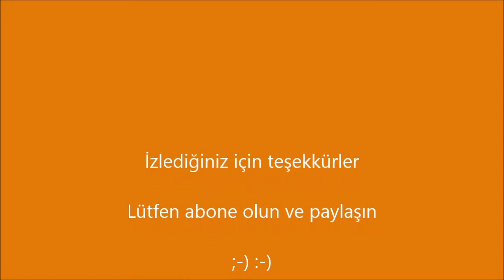Ogün Sanlısoy - Dayanamam (Konuk - Özlem Tekin) Blok Flüt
Blok Flüt - Ekin Başara

Bir iz var içimde seslenir derinlerde
Yalnızlık peşimde sensiz durgun gecelerde
Bir ses var evimde süslerim resimlerle
Yalnız düşlerimde buluştum ellerinle

Döneceksin sanıyorken
Yıllar geçti üzerinden
Bulutlarda yaşıyorken
Yıldım dünya düzeninden

Sen yaralanma
Sen karalanma
Gel oyalanma
Dayanamam...

Sen yaralanma
Sen karalanma
Gel oyalanma
Dayanamam...

Bir his var içimde seslenir derinlerde
Bir sis var evimde süslerim resimlerle

Döneceksin sanıyorken
Yıllar geçti üzerinden
Bulutlarda yaşıyorken
Yıldım dünya düzeninden

Sen yaralanma
Sen karalanma
Gel oyalanma
Dayanamam...

Sen yaralanma
Sen karalanma
Gel oyalanma
Dayanamam...